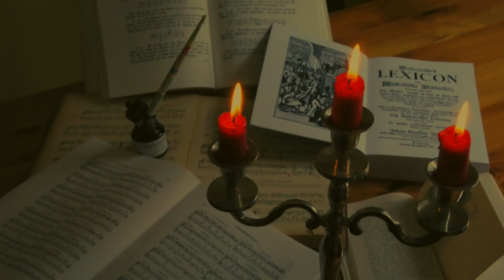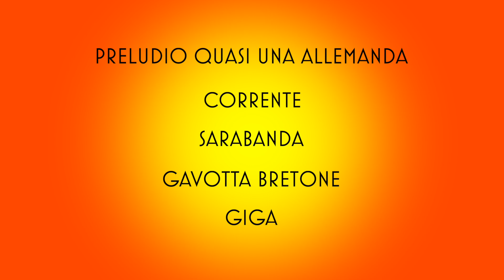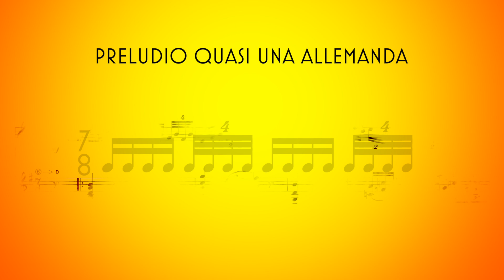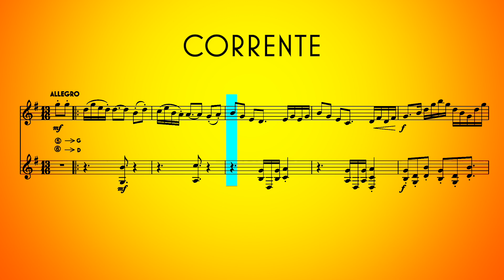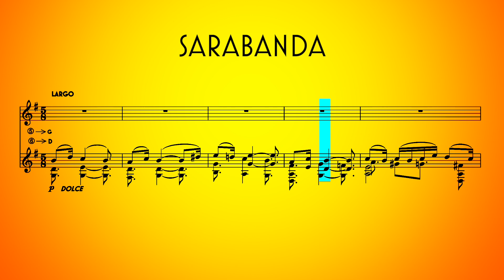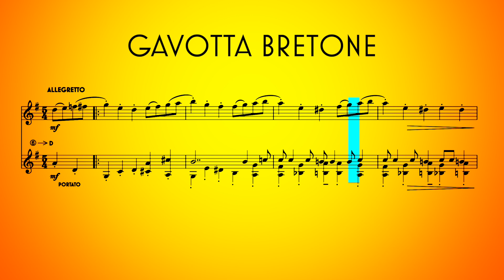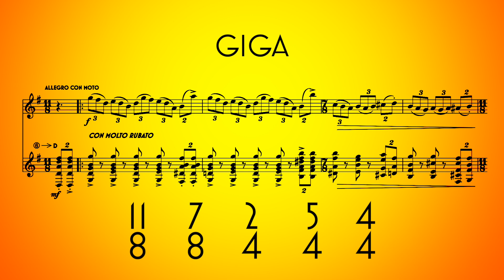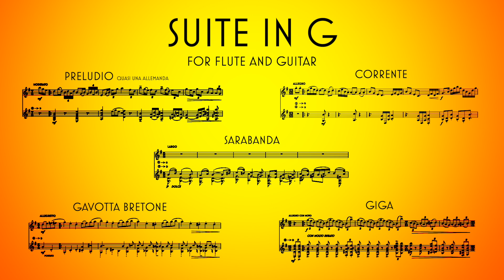I Reimagined the Baroque Suite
You will be redirected to a pdf of the score after the payment is approved.

Video Description:
In this video I (Henry Wolfe Carradine) discuss the thought process behind the composition of my Suite in G for Flute and Guitar.  This video is meant as a sort of continuation of my Understanding Baroque Dance Forms Series I started in early 2021. It is recommended that you should watch those videos before watching this one.

A special thank you to Rainer Maria Nero for commissioning the piece and for introducing me to his friend and amazing flutist Fabian Franco Ramirez. I also want to thank Arpad Hadnagy for his amazing work in producing the recording with state of the art equipment.